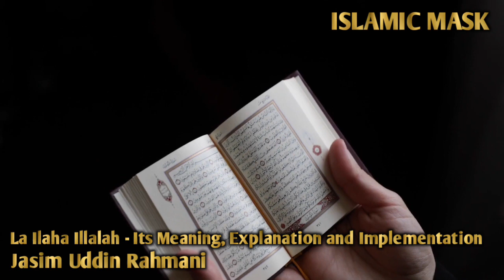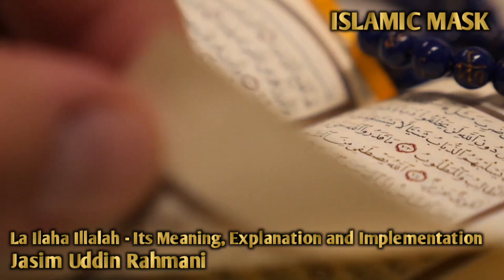লা ইলাহা ইল্লাল্লাহ- এর অর্থ, ব্যাখ্যা ও বাস্তবায়ন। (পর্বঃ- ৬) | Jasim Uddin Rahmani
লা ইলাহা ইল্লাল্লাহ- এর অর্থ, ব্যাখ্যা ও বাস্তবায়ন। (পর্বঃ- ৬) | Jasim Uddin Rahmani | Bangla Waz | Islamic Waz | ‎@ISLAMIC MASK